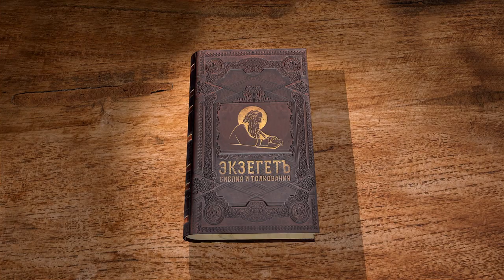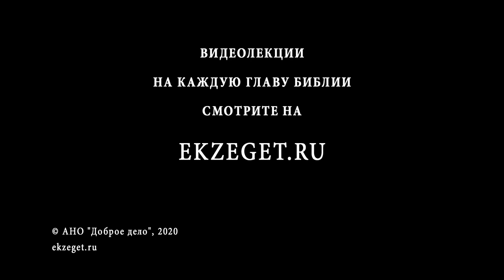Книга Иисуса Навина. Глава 10. Протоиерей Олег Стеняев. Толкование Ветхого Завета. Толкование Библии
В данной главе аморрейские вожди-язычники грозятся напасть на Гаваон и уничтожить его за то, что он заключил мир с Иисусом Навином. Вскоре цари аморрейские нападают на Гаваон и сыны Израиля во главе с пророком Навином сдерживают слово, заступаются за Гаваон и истребляют воинство аморреев, полностью освобождая город. Господь явил два чуда - камни падали с неба на врагов и по молитве Навина солнце в небе остановилось на некоторое время.
Все пять царей тиранов были казнены Иисусом Навином.